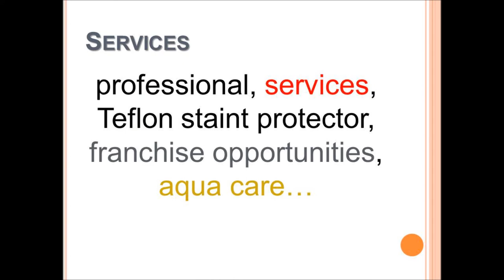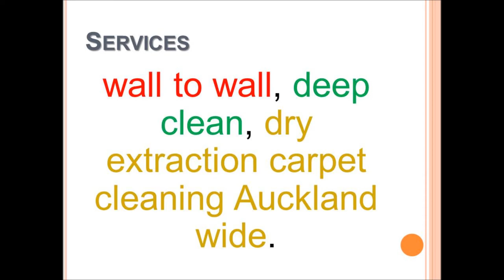Pest Control - Rid of Bees and Wasps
Pest Control - Rid of Bees and Wasps. See how PEST Control in Auckland is so Important?

Pest Control is a great place to start. Not only will your home appear clean, if sanitised it will also smell and feel clean.

A good house or office cleaning is always good to lift up your spirits as well.

Of course having your carpet cleaned, tile& grout cleaned, upholstery cleaning, done with your Pest Control , Insect Control, Pest Control, Flea Control just add to a clean and healthy home or office.

We care about your home and the little ones crawling around on the floor. Our Pest Control , Insect Control, Pest Control, Flea Control solutions are Pet Safe and Child Safe so you can rest easy knowing that we won't leave anything toxic in your home or office

Pest Control - Rid of Bees and Wasps, know, call at
General Enquiries

Fax Us:
836 5498

Headquarters:
12 Culperry Road Glendene Auckland New Zealand
  Management Contacts

Manager:
Mary Stephens

Managing Director:
Graeme Stephens